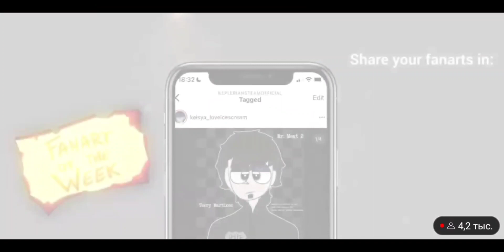New Keplerians news! //08.10.22 incredible news🧨